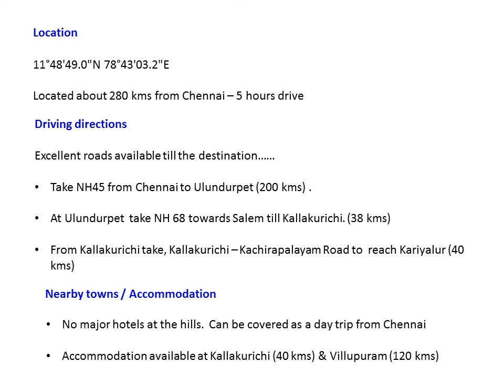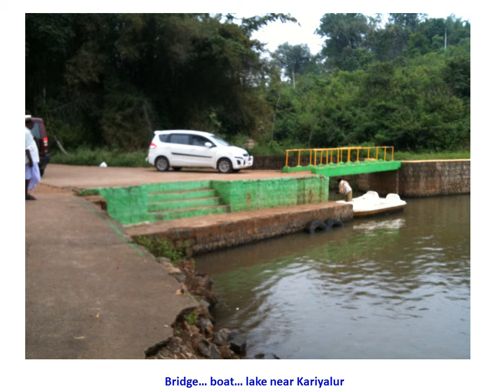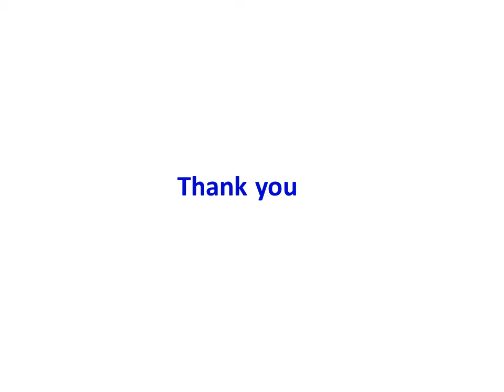A visit to Kalrayan Hills.... A peaceful hill resort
Kalrayan Hills are major range of hills situated in the Eastern Ghats of South Indian state of Tamil Nadu.  Located The range as a whole is fairly smooth, with soil well-suited for plant growth. Scrub jungles reach up to 400 metres in altitude, while deciduous forests can be found between above 800 metres. Sholas, a type of high-altitude stunted evergreen forest, can be found growing on isolated plateaus.  (Source : Wikipedia).

Located at a distance of about 280 kms from Chennai, it's perfect weekend getaway to immerse into the nature !